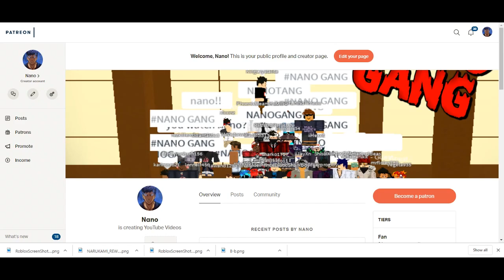[270K CODE] Explosion Quirk Revamp in Raid Boss Mode | Boku No ROBLOX Remastered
Code:  h0witzer1mpact

There's awesome benefits
Current patrons:
Ash
Aperio
Deadpool19152